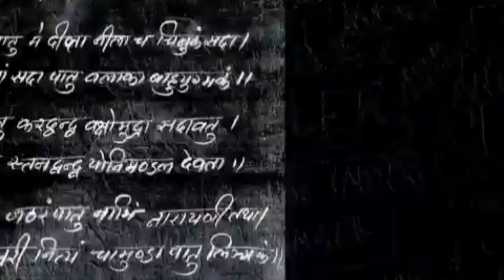Asur 2 Review | Asur 2 Series Review | Filmi News